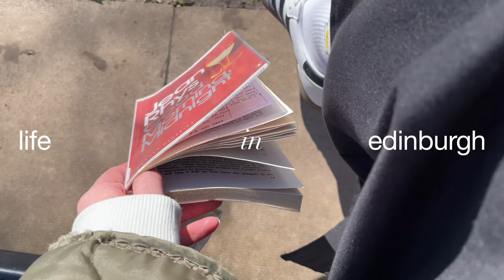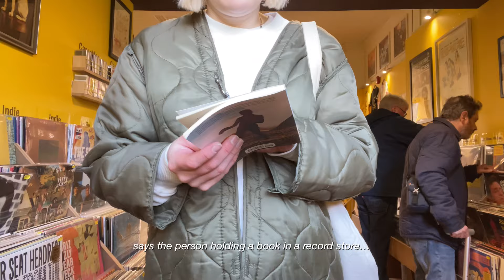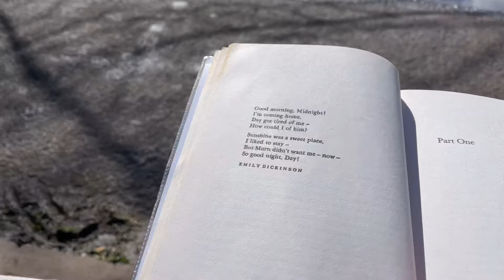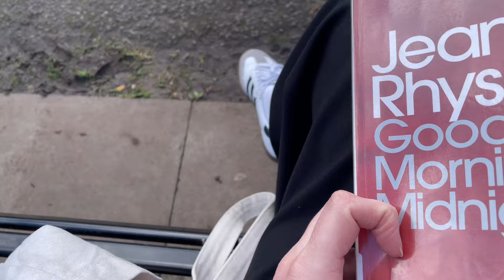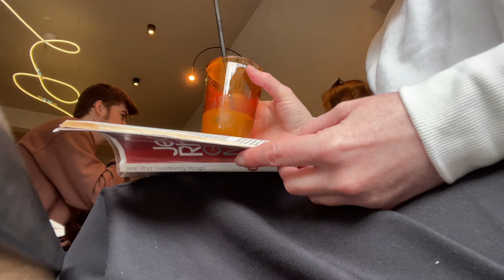back to edinburgh 🏴󠁧󠁢󠁳󠁣󠁴󠁿 a day in my life, enjoying ordinary moments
welcome back to edinburgh!

travelling and having fun in london definitely took its toll on me. in this week’s vlog, we’re taking things slow, enjoying the simple pleasures and ordinary moments that bring me joy. from having breakfast in bed to simply wandering around the city. it's the little things that make life beautiful. so come along on this journey with me.

as always, sending warmth and good vibes your way xxx

(les sous-titres en français sont disponibles - n'oublie pas de les activer !)

Jesse Gallagher - Crytsal Towers of the Moon (youtube)
Billie’s Jazz Bar (vllo)

☻ hi, i’m amandine
· where are you from? belgium
· where do you live? edinburgh, scotland since october 2022
i lived in toronto, canada from 2015 to 2018 & in london, uk from 2019 to 2022
· what do you do for work? i work in marketing for a publishing company
· how do you film/edit your vlogs? i mostly film on my iphone 12 and edit with vllo